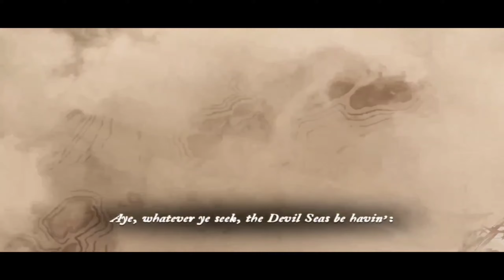Thieves of Honor - RTS mobile game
This video is the beginning of Thieves of Honor mobile strategy
I'm an older man and gaming is just a pastime for me. I play mobile games on my OnePlus Nord N10 5G smartphone. Of course, when I'm not busy with family, work and other things.

About Thieves of Honor
A strategy game features pirates' age, naval wars, and cabin-development.
Welcome to THIEVES OF HONOR!🏴‍☠️

Immerse yourself in a world of Pirates in this RTS game where you must take over the ocean by sailing and winning Pirate battles.
Set sail and discover all the secrets in the Pirate's paradise deep in the Devil's Seas.

Start your journey, make your fortune by plundering merchant ships, and search for treasure in the deep sea. Use the trophies to build your own fleet.
Upgrade your ship and train the crew as much as you can because you will soon encounter giant sea monsters and Navy warships.

【CRAFT YOUR FLAGSHIPS, SET SAIL WITH YOUR MOBILE HEADQUARTERS】 ☠️
As a pirate, you've got a ship and it's your base. You can do everything on the ocean, including preparing for battles, engaging in fights, collecting resources and enhancing your power. And when the crew grows, you add more cabins to house them and improve the ship.
Leave the docks behind and set sail on this pirate adventure. The pirate ship is now your base for exploring the seas, finding treasure and becoming the lord of the sea. Try your best to upgrade your mobile headquarters at the sea!

【CUSTOMIZE YOUR PIRATE CABINS】 🛠
Access the ship's interior to build, upgrade and retrofit cabins.
Put your crew members to work to upgrade the ship so you can have better resources to store and ready yourselves for battles.

【ENGAGE IN ROBUST SEA BATTLES】 ⚔️
Set Sail to Explore or Attack. You will encounter Sea Monsters, Navy or other notorious Pirates at the sea.
Engage in fierce battles fighting solo or with allied ships that will increase your power. Good Luck!

【PLUNDERING AND TREASURE HUNT】 💰
Plundering is the core of pirate art, while hunting for treasure chests is the ultimate romance of piracy.
Win battles and obtain precious resources from sea monsters or other players. Get the goods and gold from your enemies!
Find treasure through maps or clues in words. Maps points to where the treasure is buried and clues help you take a direction.

【PIRATE TRADE】 💵
Visit ports and trade different types of goods and local speciaties. Moor at the docks to find trading places and black markets to dispose of plunder.
Gain popularity to be able to trade in more guilds and be a recognised pirate merchant in the market.

【ANGLING】 🎣
Angle with the rising sun and sinking moon. Fish can be cooked and served as delicious dishes. Har! Don't forget to brew your favorite liquor for the feast!
Tips❗：Some kinds of ingredients can be combined with jellyfish to make grilled fish😮